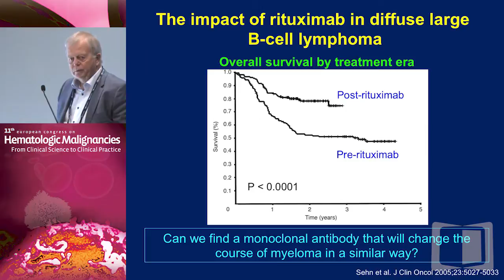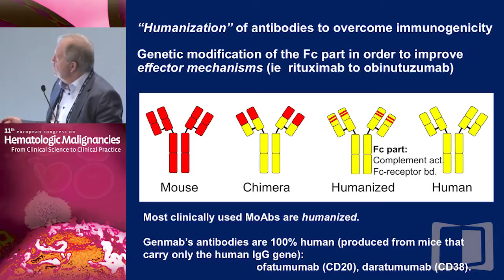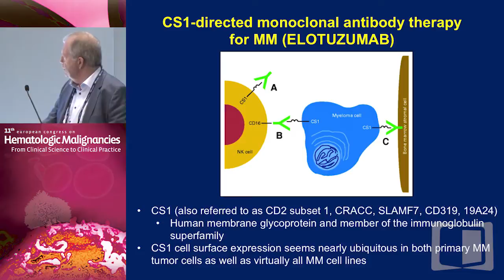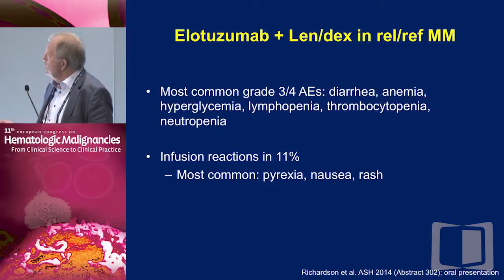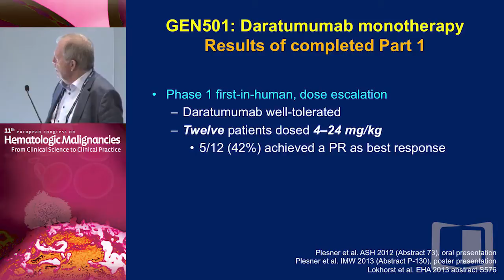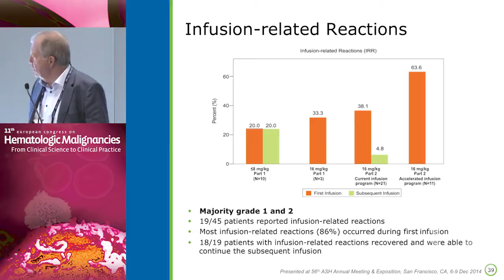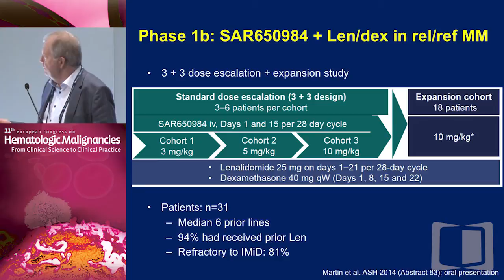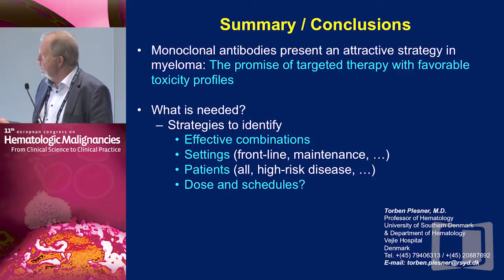Which is the Most Important Target for Monoclonal Antibodies in Myeloma Therapy?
Filmed on location in Barcelona, Spain during the 11th European Congress on Hematologic Malignancies, this webcast is part of a series that provides cutting-edge updates and expert perspectives on the diagnosis and management of hematologic malignancies, including multiple myeloma, chronic lymphocytic leukemia, and Hodgkin's and non-Hodgkin's lymphomas. By combining stimulating didactic sessions, interactive panel discussions, and lively debates by internationally renowned specialists, presentations from this Congress supply healthcare professionals with the information they need to optimize care and outcomes for their patients with hematologic malignancies.

In this presentation, Dr. Torben Plesner examines which target is the most important for monoclonal antibodies in myeloma therapy.